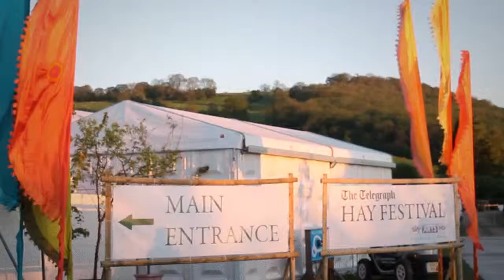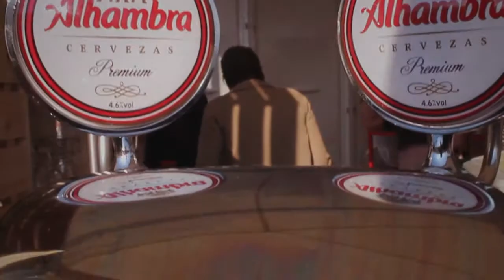Cervezas Alhambra at the Hay Festival 2013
A short video showcasing Cervezas Alhambra's time in Hay-on-Wye last May for the Hay Festival. Ole Ole Ole!